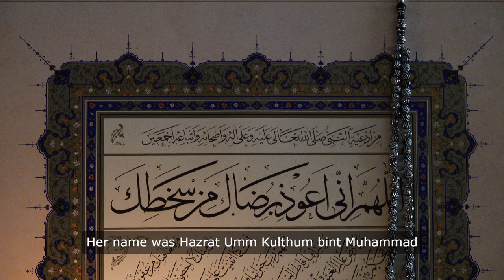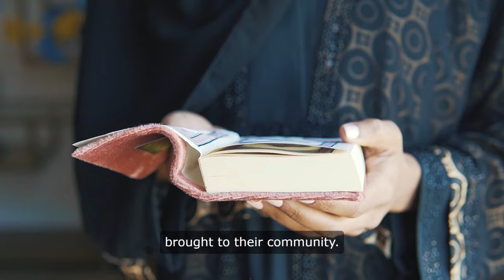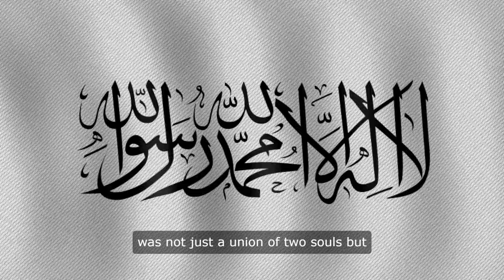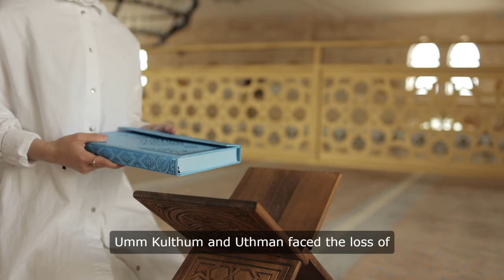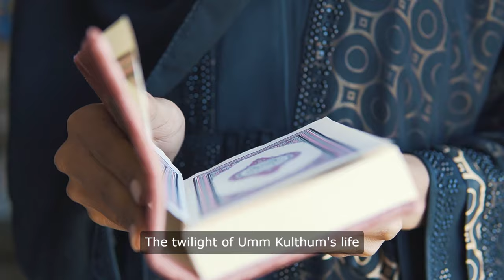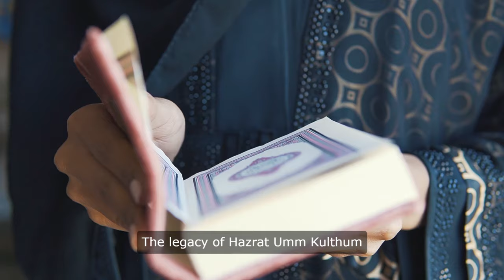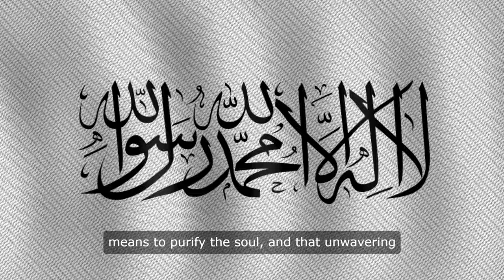Life and Legacy of Hazrat Umm Kulthum bint Muhammad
Journey through the inspiring life of Hazrat Umm Kulthum bint Muhammad, the cherished daughter of Prophet Muhammad. From her serene upbringing in Mecca to her unwavering faith in the face of immense personal loss, her story is a testament to the enduring power of the human spirit. Discover the strength, love, and resilience that defined her existence and continue to inspire generations.